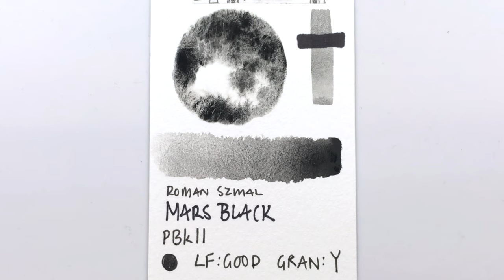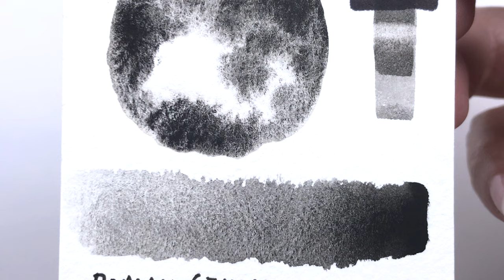Mars Black Roman Szmal Watercolor Paint Swatch - PBk11 - Artist Resource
Brand: Roman Szmal
Colour: Mars Black
Pigment Index: PBk11
Transparency: Opaque
Lightfastness: Good
Granulation: Medium Granulation
Staining: Staining

Canson XL Watercolor
No. 10 Quill Brush
Large Pentel Water Brush
1/4" Creative Mark Flat Brush

✅ BOOP the THUMBS UP button if you found this video enjoyable or helpful.